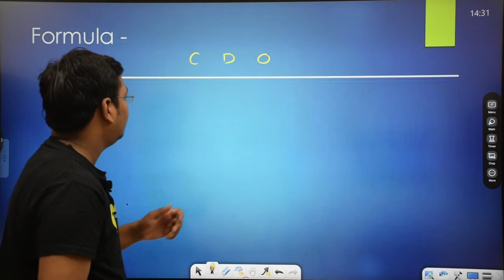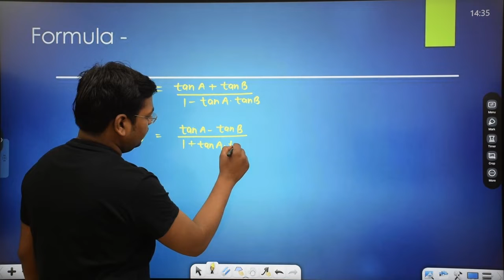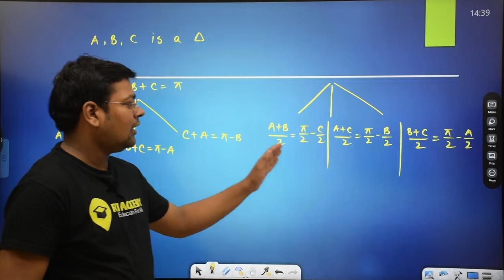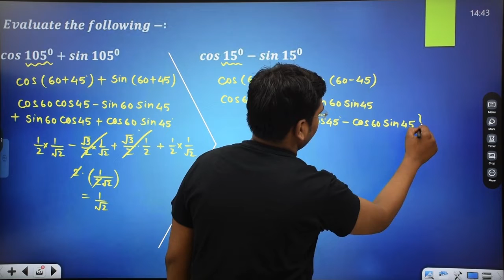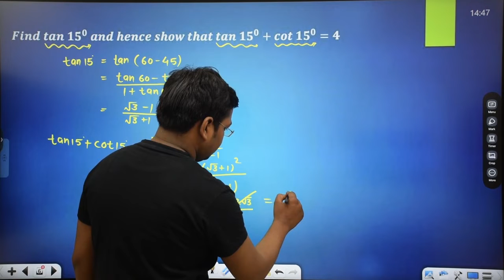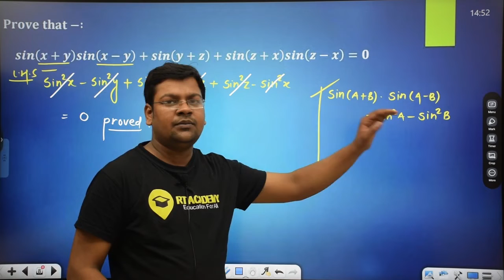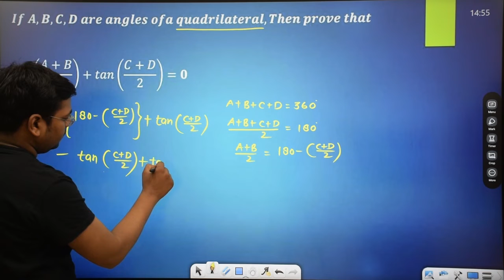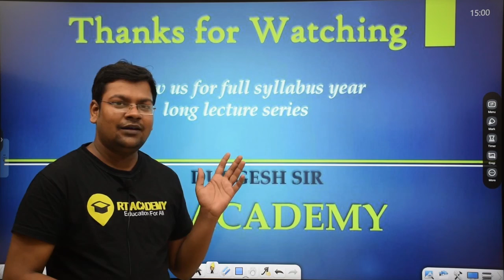Class 11 | TRIGNOMETRY | L-6